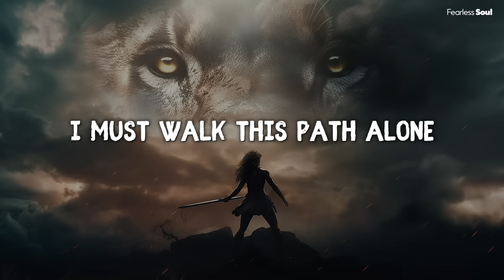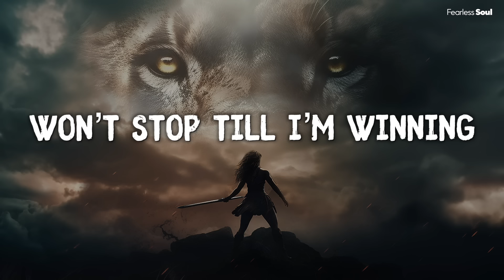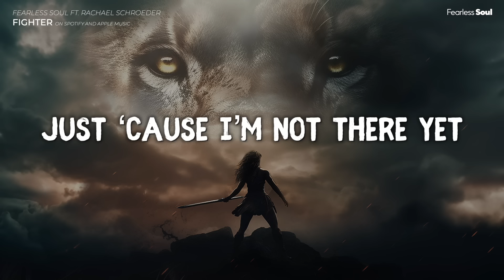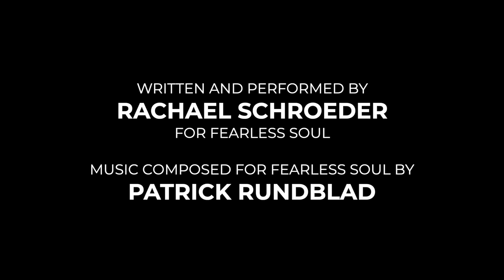Fighter (Official Lyric Video) Fearless Soul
The song is also available within the music sections of Instagram REELS and TIKTOK. Use one of our sounds, and tag us for a feature.

I have come to a crossroad
Can’t go where I’ve always gone
I must walk this path alone oh
Leave behind this pain to see who I become

I’m dreaming, reaching for something better
I’m travelling, finding a new home where the sun shines brighter
I’m crying, grieving, but I won’t be bitter
I’m ready, letting go of what was, I’m getting stronger
I’m getting stronger

I am the writer of my whole new story
I can only go higher
I’ll never quit, I won’t give in, won’t stop till I’m winning

I’ll keep believing in myself
Even when no one else does
Darker days no longer bring me down
The light inside my soul is burning bright now

Written and Performed by Rachael Schroeder
Music Composed by Patrick Rundblad